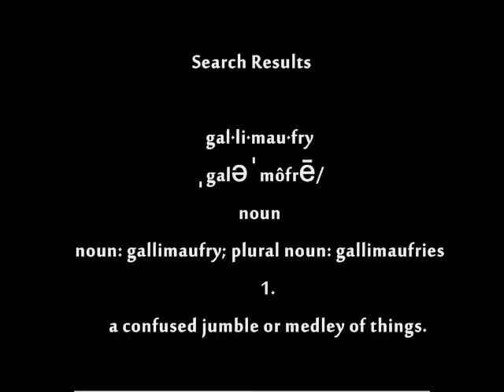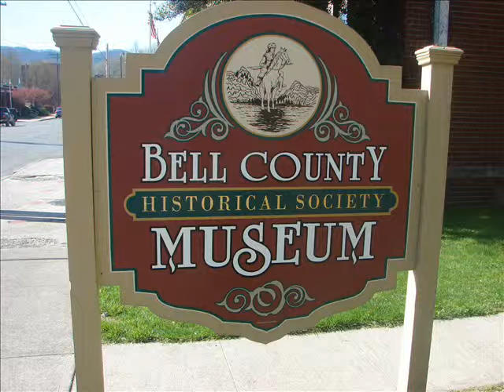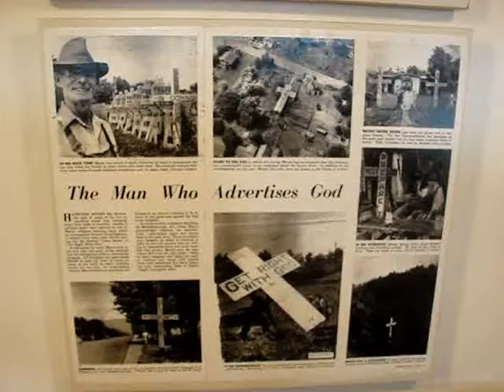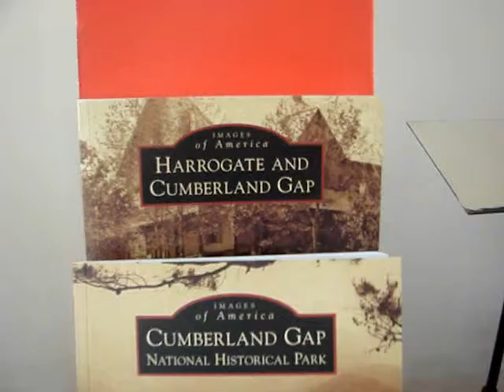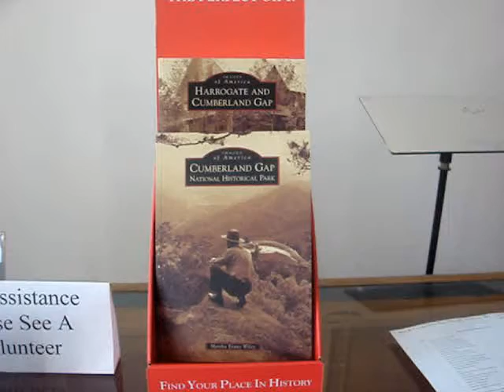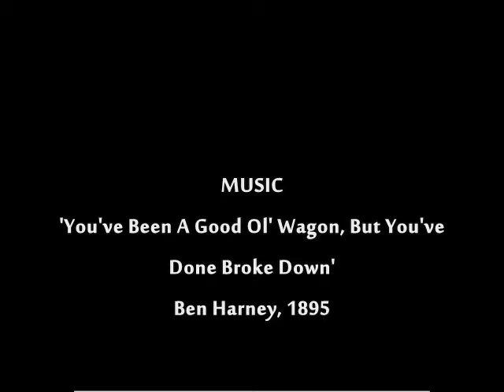GALLIMAUFRIES, episode 3 0001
A new program of the Bell County Historical Society, which as stated in the pilot episode will, like Pookas, appear here and there, to this one and that one...